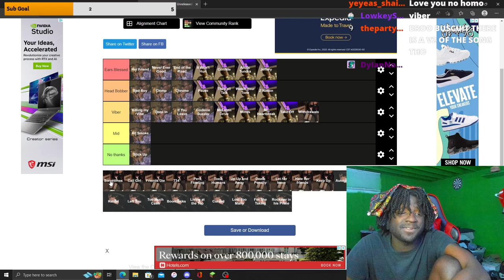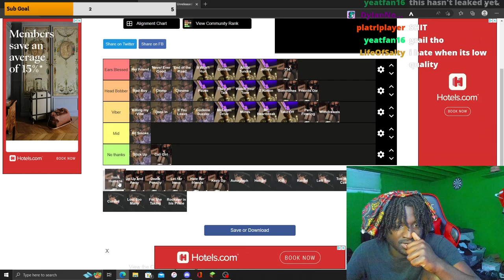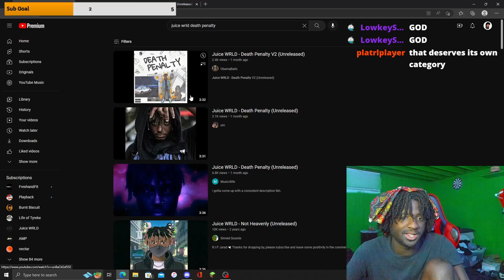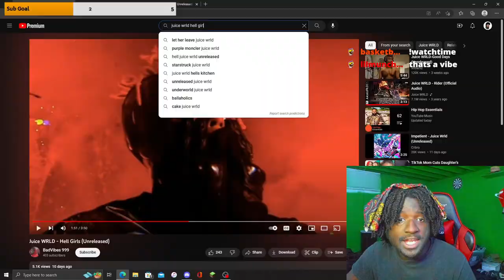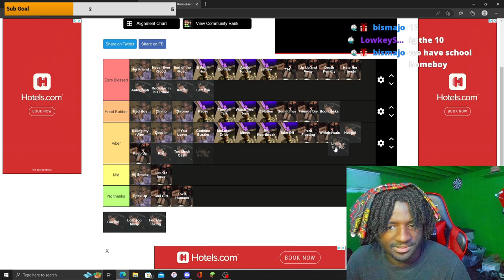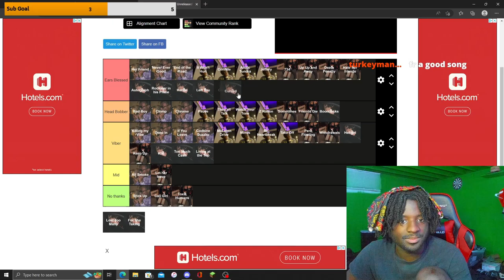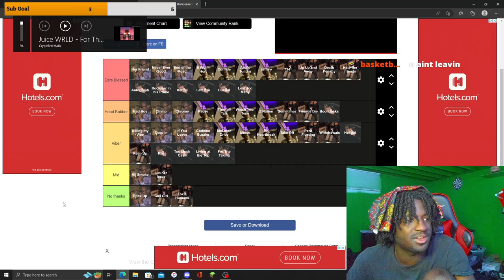Finishing the Ultimate UNRELEASED Juice Wrld Tier List?! (Part 3)